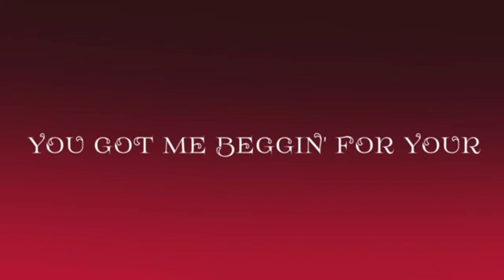Pootis Status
I'VE HAD IT WITH THESE MOTHER FUCKIN' WEEBS ON THIS MOTHER FUCKIN' MILITARY BASE